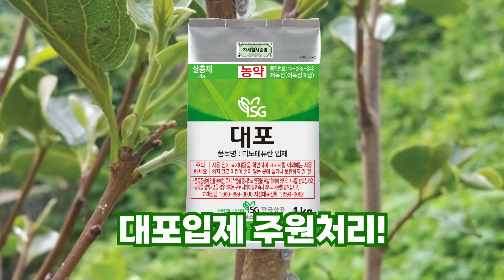대포 입제 주원처리 방법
대포 입제 주원처리방법에 대해 알아보겠습니다.